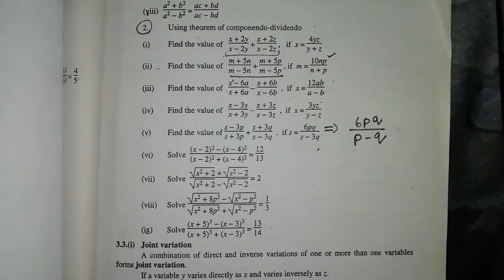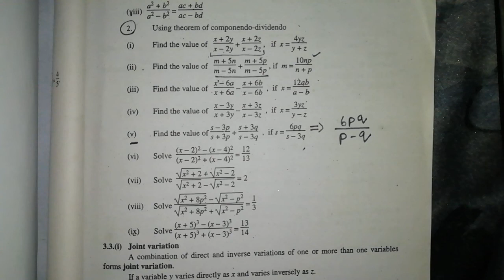10th Match Chp 3 Exercise No 3.4 Qno 2 (vi to ix) Complete Solution